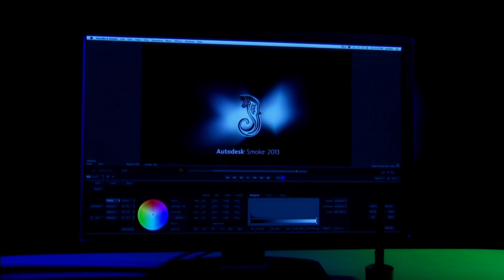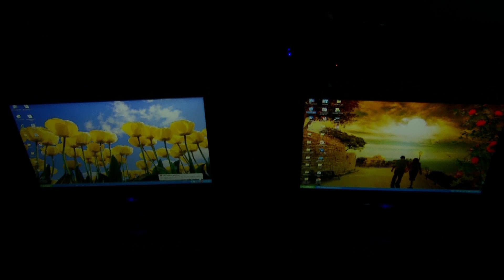360 Degree Studio Post Production Facilities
About 360 Degree Studio Facilities:-

360 DEGREE STUDIOS is a world-class post production boutique that also doubles up as a media entertainment and creative services company. Our post production services include Digital Intermediate (2K/4K/Red/All HD Digital Formats), grading and finishing, editing, visual effects, sound design and sound-mixing. With latest technology, equipment and techniques in place, 360 Degree Studios also has a strong set of talented professionals who are experienced in creating and delivering high quality media content. .